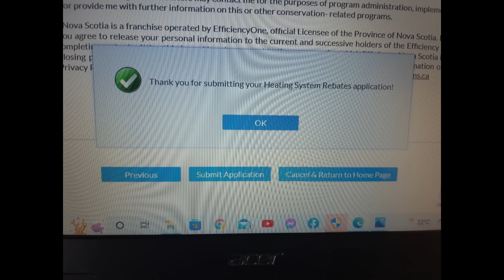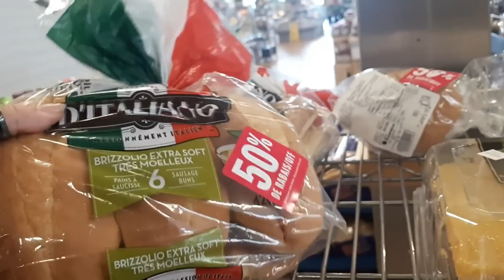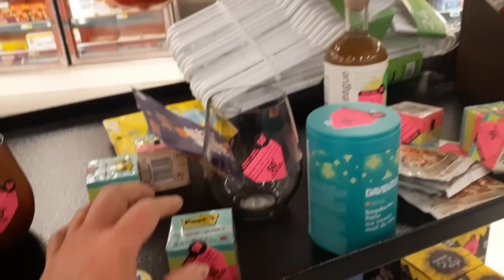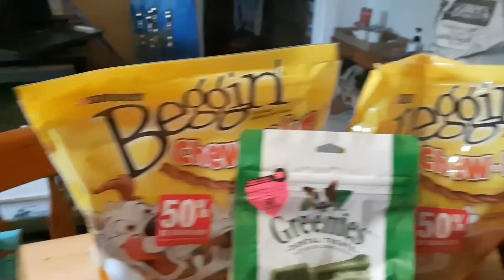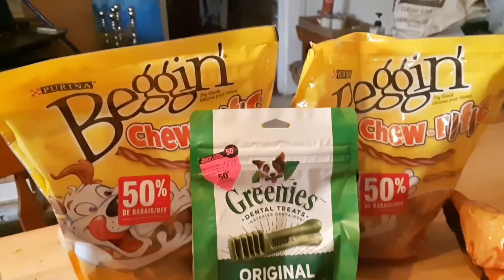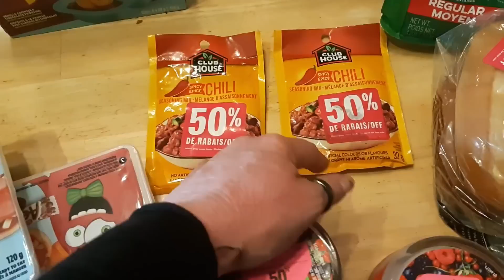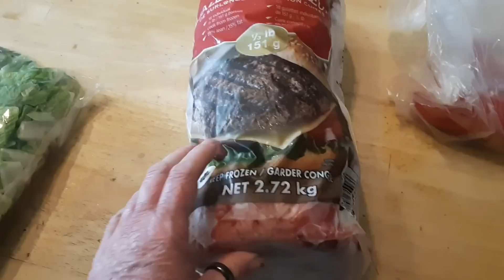DITL: Chit Chat, 50% off Shopping, Big Batch Banana Bread Making Fun